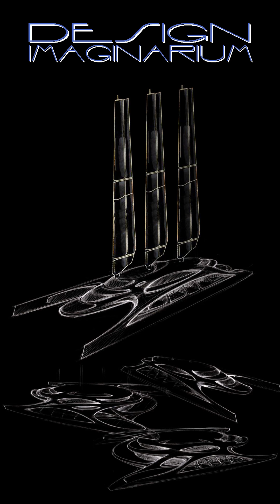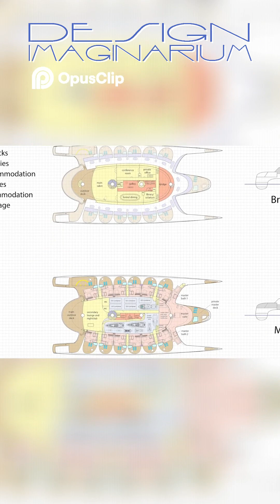DI03e This Hydrofoiling Mega Catamaran Sailing Yacht would be the largest ever built!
This is a short describing a project to design an enormous, high performance multihull sailing yacht with hydrofoiling capability like a racing boat. See the parent video here!

Big thanks to the following!

Stock Video, SFX, some music and stock images from Envato.com

Additional still images and media from Pexels, Adobe Stock, Alemy, Flickr, Unsplash, iStockPhotos, Shutterstock, Wikipedia